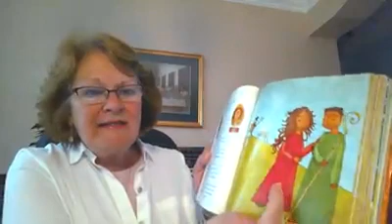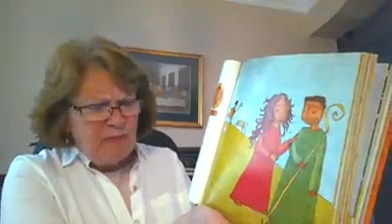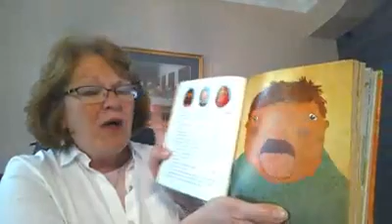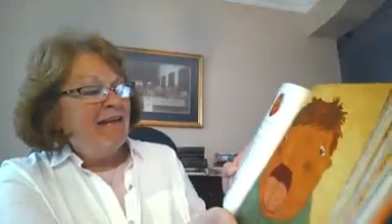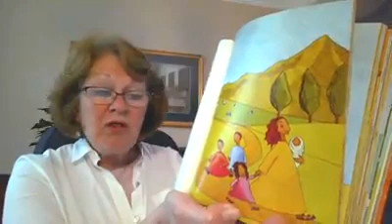5.28.20 Children's Story Time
Rev. Tonya Arnesen
 Story of Jacob & Leah